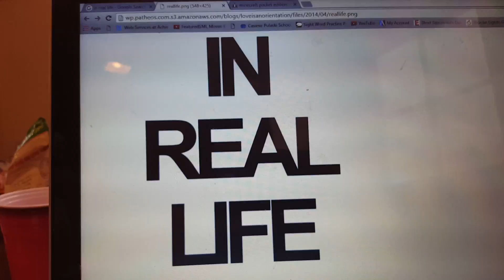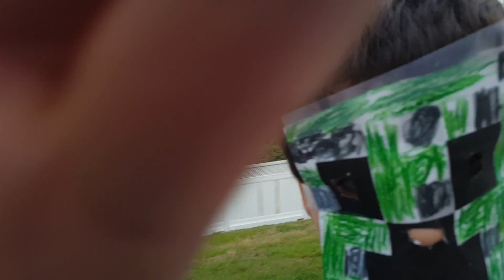If Minecraft was real.